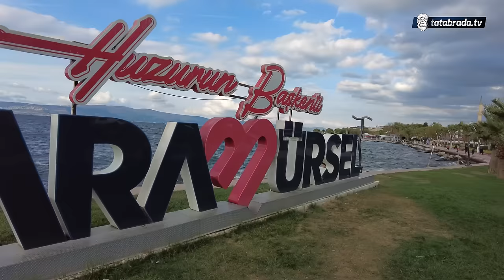''Kad je slavlje, cijelo selo dođe, ne moraš nikoga zvati!''